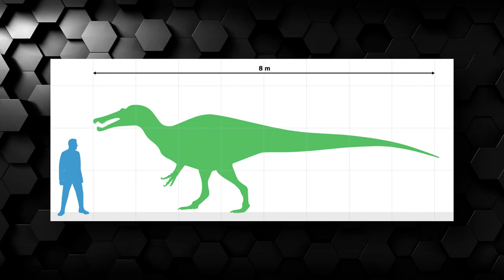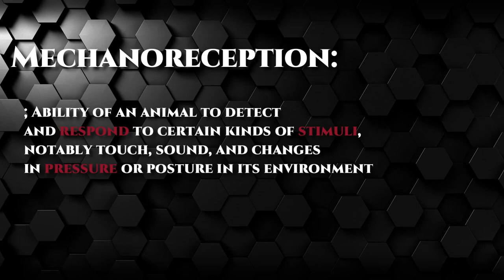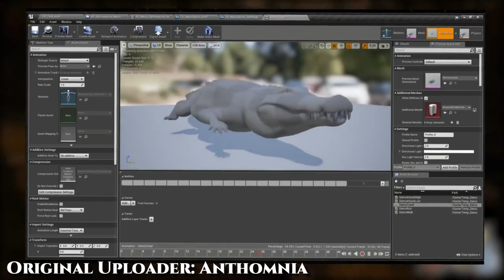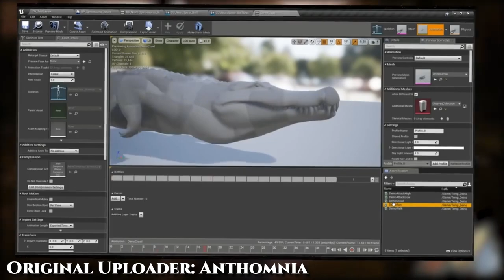The Isle Concept Analysis | Baryonyx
Hello everyone, and welcome to another The Isle Concept Analysis! This is a series I will be making for the following weeks where I explore and analyse all the dinosaur concepts that the devs have been releasing since 2020. Today we are going to discuss the Baryonyx.

Chapters:
Intro 0:00
Original 0:25
Concept 2:02
Speculation 3:53
Outro 6:17